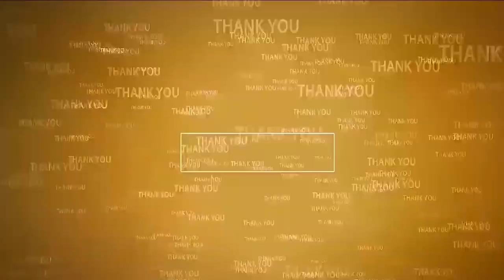దీపావ‌ళికి టీడీపీ కానుక‌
- సూప‌ర్ సిక్స్ లో మ‌రొక‌టి అమ‌లు
- వ‌ర‌ద బాధితుల్ని ఆదుకుంది చంద్ర‌బాబే
- అహ‌ర్నిశ‌లు క‌ష్ట‌ప‌డ్డ మంత్రి నారాయ‌ణ‌
- టీడీపీ రాష్ట్ర ప్ర‌ధాన కార్య‌ద‌ర్శి కోటంరెడ్డి శ్రీ‌నివాసులురెడ్డి